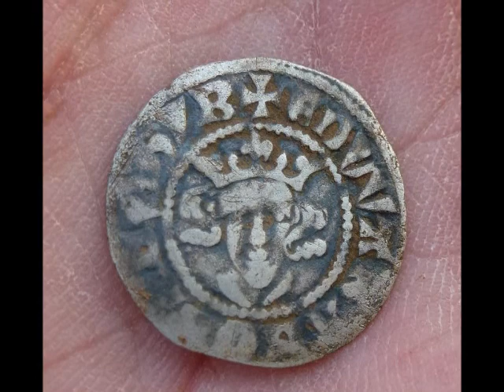Vlad Hammie Dance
Vlads First Day out with his new Garrett AT-Pro and bags a nice hammie